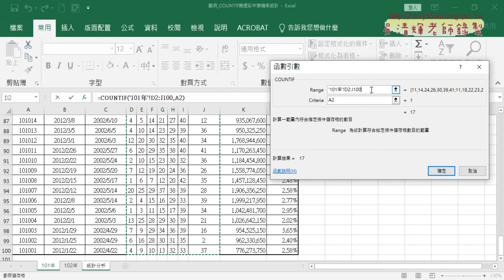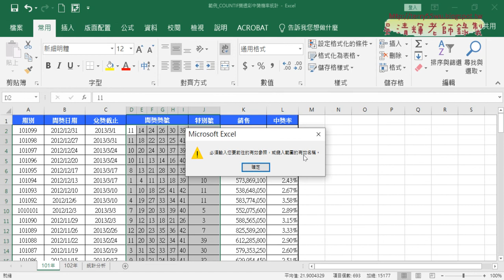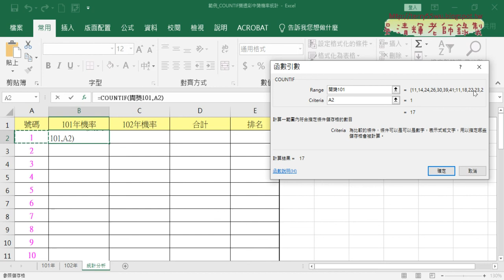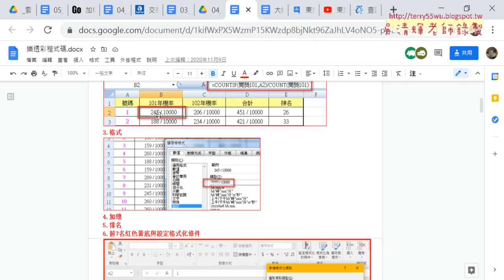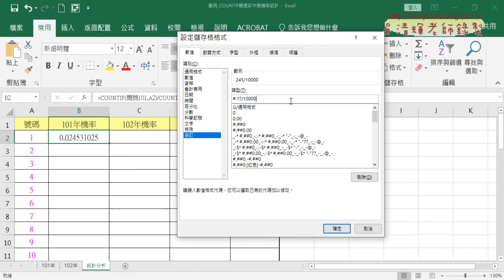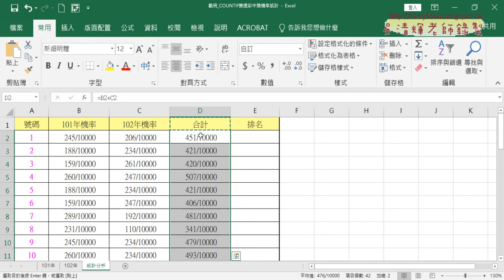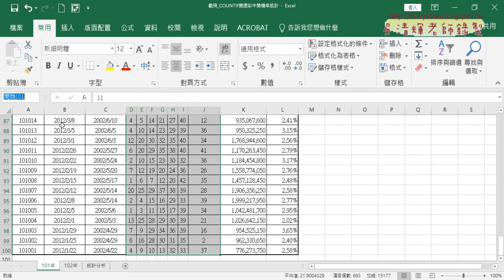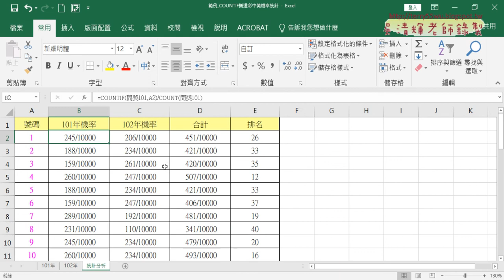02 用名稱定義與COUNTIF計算機率